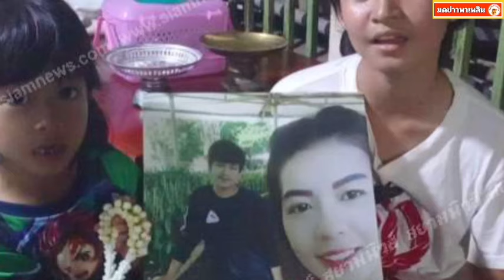แม่เปิดกล้องวงจรปิดน้ำตาไหล เห็นสิ่งที่ลูกสาว 2 คนพี่น้องทำ รีบโทรบอกยายทันที